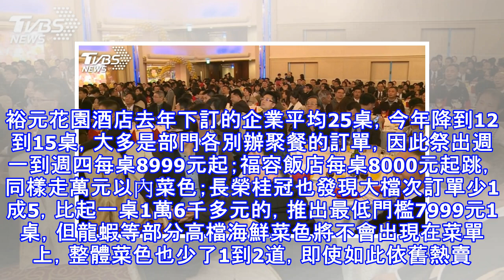尾牙訂桌下滑1成5！企業預算縮水 飯店降價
距離尾牙還有一段時間，但各大飯店餐廳已經提前開跑搶企業訂單。受到不景氣影響，不少公司預算縮水，裕元花園酒店指出去年下訂的企業平均25桌，今年降到12到15桌；長榮桂冠也發現，超過30桌以上的大檔次訂單少了1成5以上，因此還推出最低門檻1桌7999元，相當受到歡迎。各家飯店提前開跑搶企業尾牙訂單，祭出低價搶客。裕元花園酒店去年下訂的企業平均25桌，今年降到12到15桌，大多是部門各別辦聚餐的訂單，因此祭出週一到週四每桌8999元起；福容飯店每桌8000元起跳，同樣走萬元以內菜色；長榮桂冠也發現大檔次訂單少1成5，比起一桌1萬6千多元的，推出最低門檻7999元1桌，但龍蝦等部分高檔海鮮菜色將不會出...